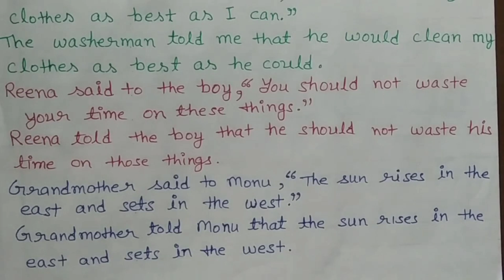Direct-Indirect, narration,englishgrammar ,english ,englishlanguage ,directandindirectnarration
Direct-Indirect or Narration is very important to learn English as it illuminates the path to it. To develop a good command on English Language three things of English Grammar is a must i.e. Tenses, Narration and Active-Passive. Hence,the video. We have already uploaded the whole series of videos on tenseseries and therefore now we're up with this series on narration .
learn English with us, learn with ease.
Direct-Indirect or Narration.